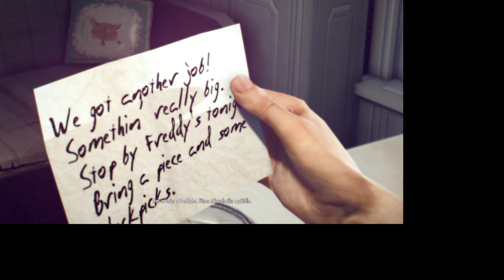Mafia II // vracení dluhu #4